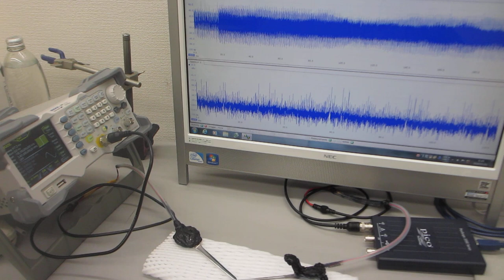オリジナル超音波プローブによる、表面弾性波の非線形制御技術（超音波システム研究所）